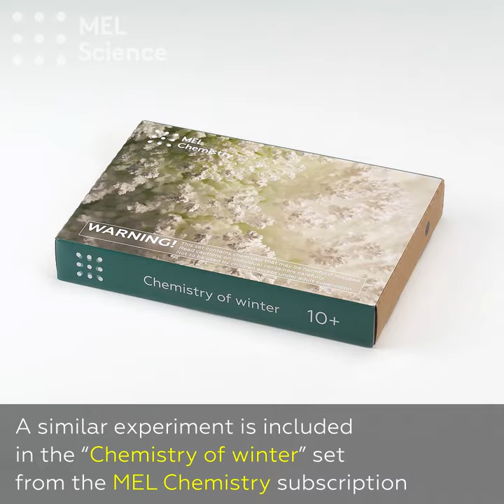Scientific pranks for April Fool’s Day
Three easy tricks for April Fool’s Day.

Equipment: cup of tea, 1 tsp sodium polyacrylate, diapers, glass container, scissors, soft drink, mint dragee (we opted for Mentos), thread, awl, water bottle, pin.

For the first experiment, take some diapers, cut them in half, and pour the contents into a glass container. The white powder you’ll find is sodium polyacrylate. It is a good adsorbent and can absorb a large quantity of water – approximately 300g of water per 1g of sodium polyacrylate! If a teaspoon of this substance is poured into a mug with a drink such as tea, it will harden almost instantaneously and result in a great surprise! *Never swallow sodium polyacrylate!

For the second experiment, bore a hole in a mint dragee (we used Mentos) with an awl and pass a thread through it. Open a soft drink and carefully position the dragee in the neck of the bottle. Cap the bottle tightly and cut the ends of the thread. When your target opens the bottle, the mint dragee will fall into the drink – and due to the rough surface of the mint dragee, the rapid release of carbon dioxide will begin!

For the third experiment, use a needle or pin to make several holes around the base of a closed water bottle (important! The water must be non-carbonated, and the holes should all be at the same level). When the bottle is opened, the pressure above the surface of the water will be equal to atmospheric pressure, which means that the pressure difference holding the water in place will disappear. Once the surface tension is insufficient to stop the flow, water will leak from the small holes, and your “fool” will get wet!

Amazing experiments await you in the MEL Chemistry subscription!

Safety precautions: Warning! Only under adult supervision. Never swallow sodium polyacrylate!